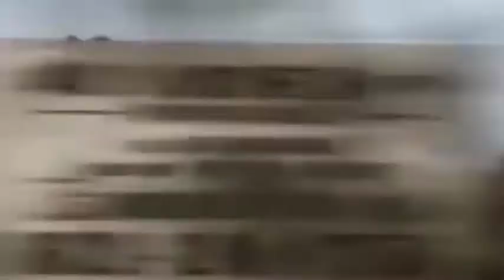Beatific Vision number eleven. Robert James Selby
Written By Robert James Selby
Performed By
Robert James Selby, David Seal, Damon Kilcawley, Rouboui Kilcawley, Kathryn Jefferson
Albertino Woods.
Recorded Liverpool Road, London UK